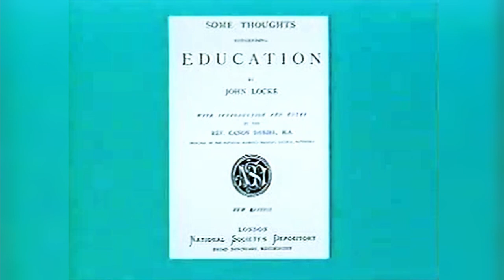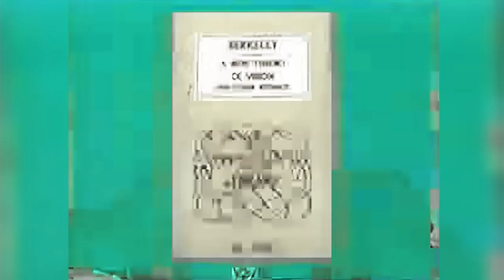Bryan Magee and Michael Ayers on Locke and Berkeley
Bryan Magee's delightful discussions with leading philosophers on the masters of philosophy...